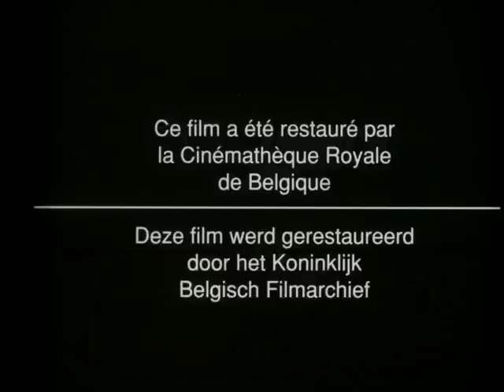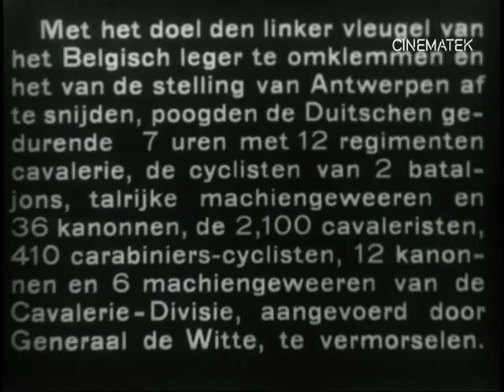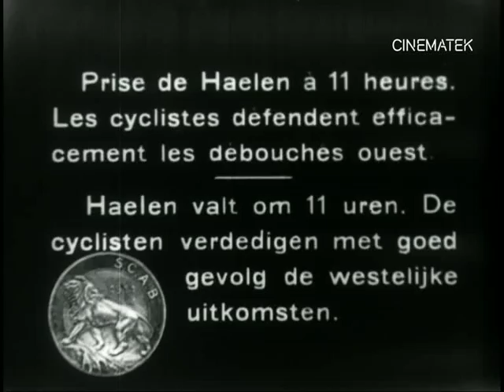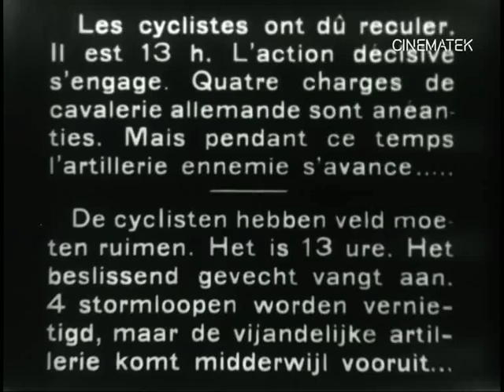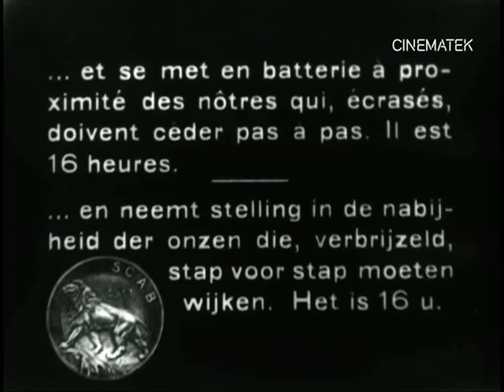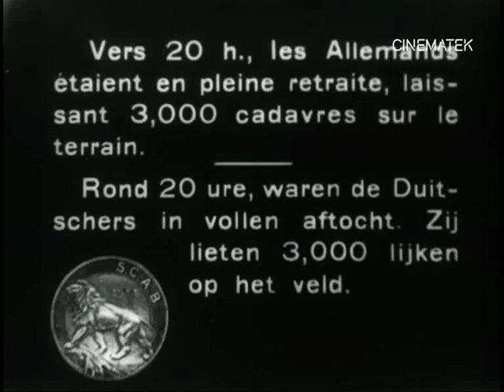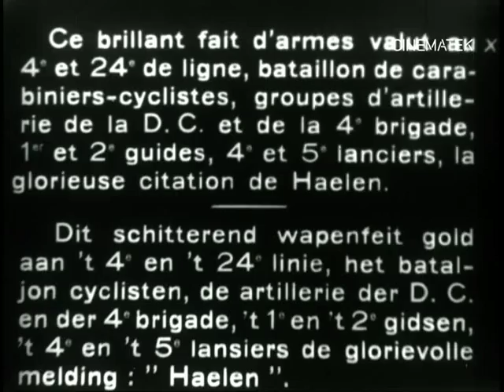Tragische en glorievolle verjaaringen - Haelen 12 Oogst 1914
Les anniversaires tragiques et glorieux - Haelen 12 aout 1914
Through animated maps, this film shows the different steps involved in the Battle of Haelen. Haelen was a cavalry battle on the Western Front at the beginning of World War I, taking place on August 12, 1914 between German and Belgian forces. Although a Belgian victory, it was of little strategic importance since the German troups captured most of Belgium over the next few months. What is more, the battle demonstrated the irrelevancy of mounted cavalry charges in modern warfare.
Besides a few shots of members of the cavalry, there are no images of Haelen and environs.